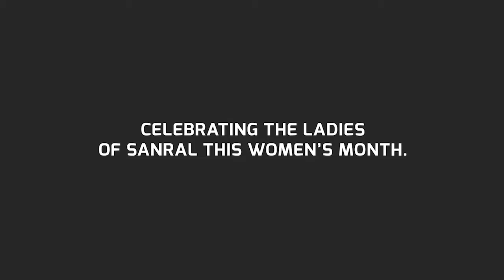Palesa Monamodi | Professional Civil Engineer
Understanding our power and purpose is what Palesa Monamodi a Professional Civil Engineer at SANRAL wants young women to know this Women's Month.